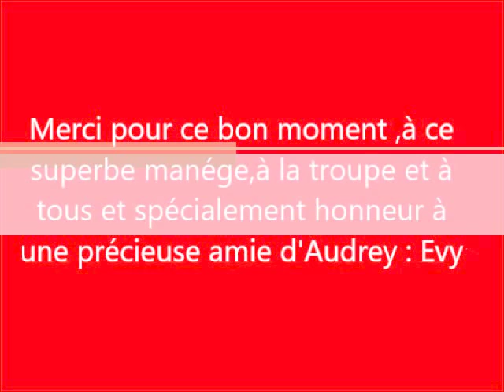Copie de soirée King 09 04 2016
merci pour cette soirée d'exception ,à tous et particulièrement à l'organisatrice Evy .une marque d'amitié unique. juste donner pour aider .